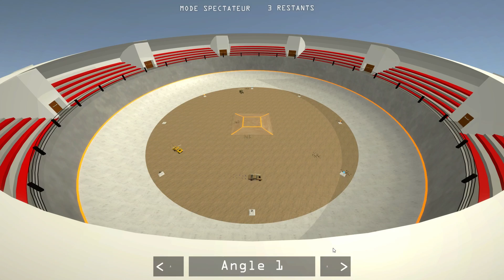[Wrecking Brawl] Trailer Officiel (FR)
Trailer officiel pour le jeu vidéo "Wrecking Brawl"